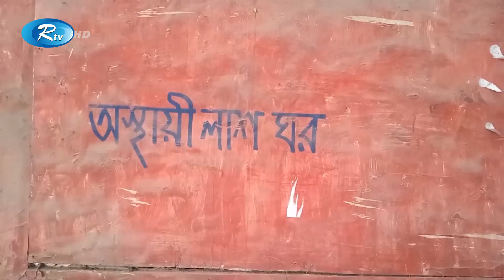প্রতিপক্ষের হামলায় এক আওয়ামী লীগ কর্মী নি`হ`ত | Rtv News